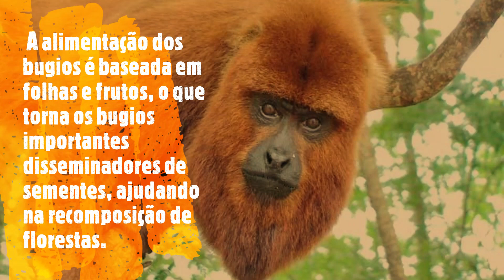123 - HORA DO ALMOÇO NA FLORESTA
REGISTRANDO A VISITA DOS MACACOS BUGIO SE ALIMENTANDO EM UMA ARVORE PROXIMA DO CONDOMINIO EM GRAMADO